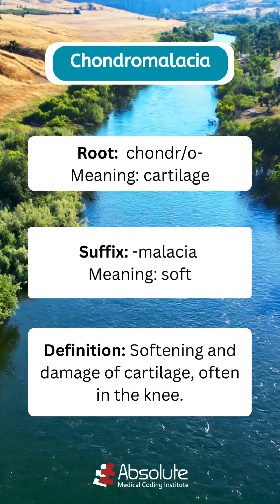Break it Down - Chondromalacia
🦵 What is Chondromalacia? | Medical Terminology Breakdown for Beginners!

Let’s break down the term chondromalacia... step by step! 🔍📘

💡 What does “chondro-” mean?
➡️ “Chondro-” comes from the Greek chondros, meaning cartilage.

💡 And “-malacia”?
➡️ “-malacia” is a suffix that means softening.

So, when you put it all together…
➡️ Chondromalacia literally means “softening of cartilage.”

In medical terms, chondromalacia often refers to chondromalacia patellae, a condition where the cartilage under the kneecap becomes soft or damaged. This can lead to pain, swelling, or a grinding feeling in the knee, especially when climbing stairs or kneeling.

It’s common in young athletes, people with knee injuries, or anyone with misalignment in the kneecap.

Breaking down terms like this makes medical language easier to understand—perfect for students studying for AHIMA, AAPC, or anyone new to healthcare and medical coding! 🙌

👇 Got another term you’re curious about? Drop it in the comments!